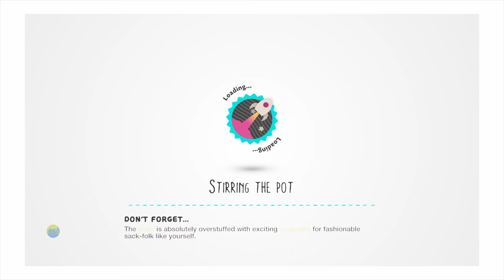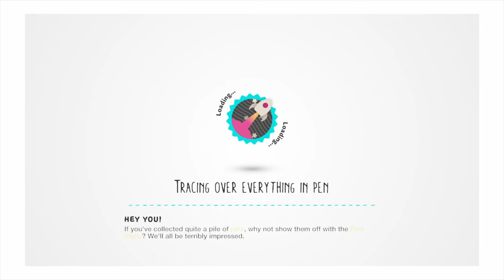Little big planet part3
Gameplay is my little bro's playing some custom levels